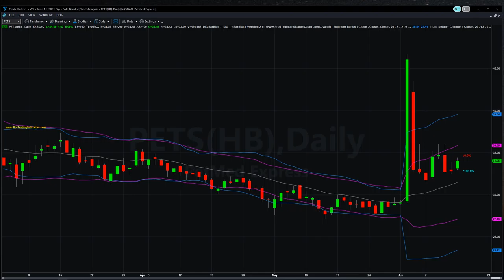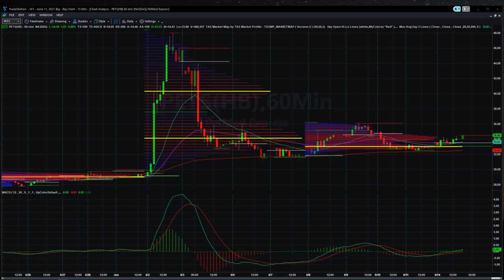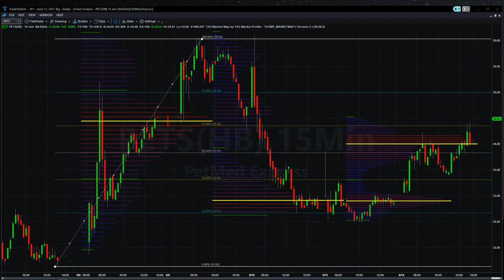Most Shorted Stocks Up+5.09% - PETS PetMed Express - June 14, 2021 $34.49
Boiling and ready to burst as PetMed Express Inc. (PETS) last month performance was 16.73%
For the readers interested in the stock health of PetMed Express Inc. (PETS). It is currently valued at $34.53. When the transactions were called off in the previous session, Stock hit the highs of $35.20, after setting-off with the price of $32.11. Company’s stock value dipped to $31.87 during the trading on the day. When the trading was stopped its value was $31.74.

Recently in News on May 3, 2021, PetMed Express, Inc. d/b/a 1-800-PetMeds Announces Its Fourth Quarter and Fiscal Year End Financial Results and Increases Its Quarterly Dividend to $0.30 per Share. 8.8% Increase in Fiscal 2021 Sales18.4% Increase in Fiscal 2021 Net Income9.7% Increase in Fiscal 2021 Reorder Sales.
PetMed Express Inc. had a pretty Dodgy run when it comes to the market performance. The 1-year high price for the company’s stock is recorded $57.00 on 01/27/21, with the lowest value was $27.10 for the same time period, recorded on 05/13/21.

PetMed Express Inc. (PETS) full year performance was -1.29%
Price records that include history of low and high prices in the period of 52 weeks can tell a lot about the stock’s existing status and the future performance. Presently, PetMed Express Inc. shares are logging -39.42% during the 52-week period from high price, and 27.42% higher than the lowest price point for the same timeframe. The stock’s price range for the 52-week period managed to maintain the performance between $27.10 and $57.00.

The company’s shares, operating in the sector of Healthcare managed to top a trading volume set approximately around 1222427 for the day, which was evidently higher, when compared to the average daily volumes of the shares.

When it comes to the year-to-date metrics, the PetMed Express Inc. (PETS) recorded performance in the market was 7.70%, having the revenues showcasing -0.35% on a quarterly basis in comparison with the same period year before. At the time of this writing, the total market value of the company is set at 706.48M, as it employees total of 219 workers.

Analysts verdict on PetMed Express Inc. (PETS)
During the last month, 0 analysts gave the PetMed Express Inc. a BUY rating, 0 of the polled analysts branded the stock as an OVERWEIGHT, 0 analysts were recommending to HOLD this stock, 0 of them gave the stock UNDERWEIGHT rating, and 0 of the polled analysts provided SELL rating.

According to the data provided on Barchart.com, the moving average of the company in the 100-day period was set at 33.13, with a change in the price was noted +0.78. In a similar fashion, PetMed Express Inc. posted a movement of +2.31% for the period of last 100 days, recording 880,358 in trading volumes.

Total Debt to Equity Ratio (D/E) can also provide valuable insight into the company’s financial health and market status. The debt to equity ratio can be calculated by dividing the present total liabilities of a company by shareholders’ equity. Debt to Equity thus makes a valuable metrics that describes the debt, company is using in order to support assets, correlating with the value of shareholders’ equity The total Debt to Equity ratio for PETS is recording 0.00 at the time of this writing. In addition, long term Debt to Equity ratio is set at 0.00.

PetMed Express Inc. (PETS): Technical Analysis
Raw Stochastic average of PetMed Express Inc. in the period of last 50 days is set at 37.97%. The result represents improvement in oppose to Raw Stochastic average for the period of the last 20 days, recording 37.97%. In the last 20 days, the company’s Stochastic %K was 30.10% and its Stochastic %D was recorded 36.50%.

Get the hottest stocks to trade every day before the market opens 100% free. Click here now.
Let’s take a glance in the erstwhile performances of PetMed Express Inc., multiple moving trends are noted. Year-to-date Price performance of the company’s stock appears to be pessimistic, given the fact the metric is recording 7.70%. Additionally, trading for the stock in the period of the last six months notably improved by 18.21%, alongside a downfall of -1.29% for the period of the last 12 months. The shares increased approximately by 18.74% in the 7-day charts and went up by 16.73% in the period of the last 30 days. Common stock shares were lifted by -0.35% during last recorded quarter.